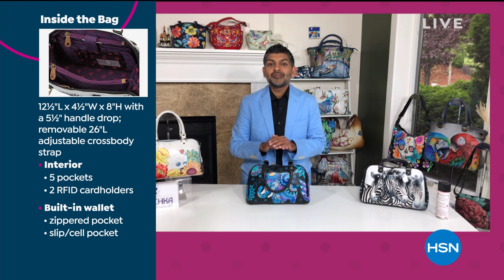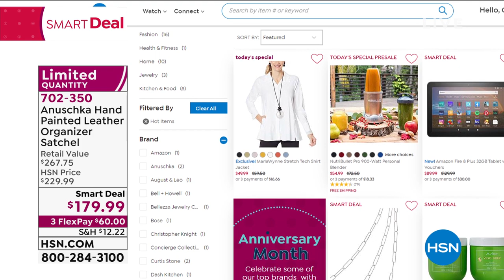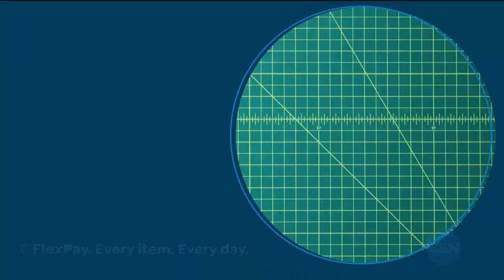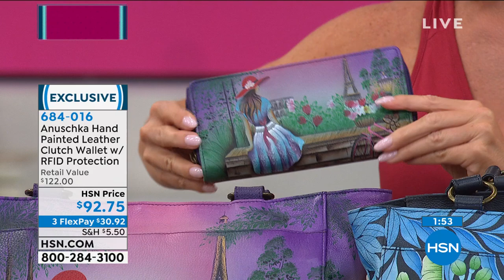HSN | Anuschka Handbags 1st Anniversary 08.06.2020 - 05 PM